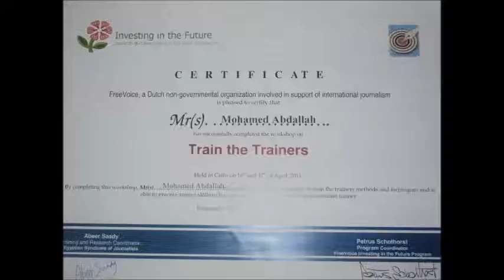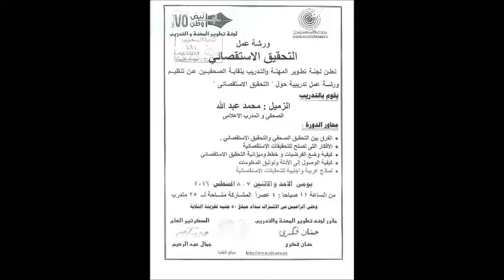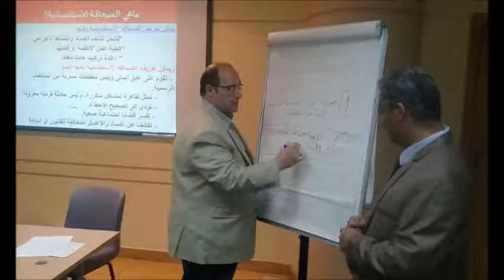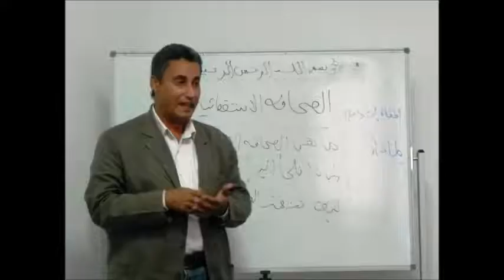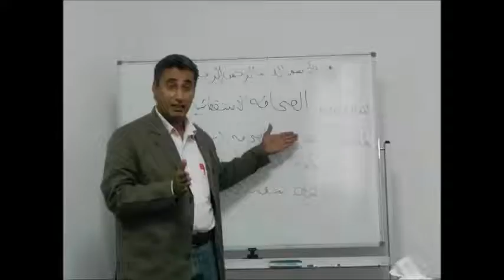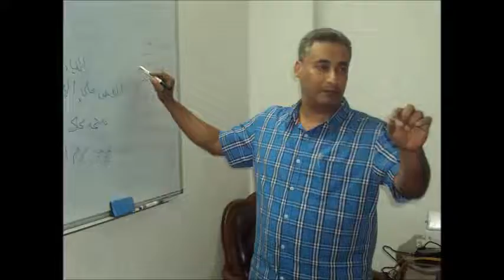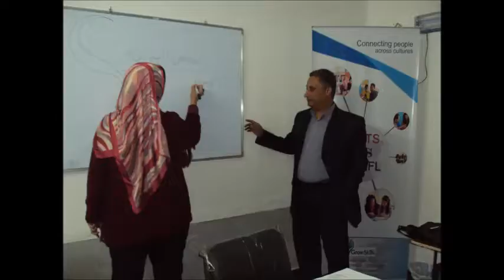المدرب الإعلامى محمد عبدالله - مدرب صحافة استقصائية وصحافة إلكترونية ومطور للمحتوي الرقمى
عن المدرب
الكاتب الصحفى – المدرب الاعلامي محمد عبد الله
صحفى-مدرب إعلامى معتمد من نقابةالصحفيين - مطور محتوى للمواقع الإلكترونية.-خبرة 24 عاما في الإعلام
مؤلف كتاب ( التحقيق الاستقصائي..البحث- التحري – المغامرة )
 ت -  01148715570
البريد الالكترونى :
*نائب رئيس التحرير والمشرف علي القطاع الاخباري للموقع الالكتروني وجريدة فيتو( سابقا )
المشرف على قسم التعليم بموقع فيتو
 والمشرف علي قطاع التدريب والتطوير
*مدير تحرير جريدة الدستور اليوميه "سابقا"
*نائب رئيس تحرير جريدة الاسبوع" سابقا"
* رئيس تحرير جريدة (العاصمة) المطبوعة والالكترونية" سابقا "
الدورات التدريبية
*حاصل علي شهادة تدريب المدربين من نقابة الصحفيين المصريين بالتعاون مع الشركه الدوليه للتنميه الاداريه والبشريه  مارس 2011

*حاصل علي دوره وشهادة تدريب المدربين من نقابة الصحفيين المصريين بالتعاون مع برنامج الاستثمار في المستقبل (ألمانيا) ابريل 2011.

*حاصل علي دورة تدريب مدربين من التلفزيون الالماني  دويتش فيلله"تدريب الصحفيين" ..ومدرب معتمد من التلفزيون الالمانى
  *قمت بالتدريب والقاء المحاضرات في مجال الصحافة الاستقصائية في عدد من مركز التدريب وكذلك في عدد من الجامعات المصرية.

*قمت بالقاء محاضرة لاعضاء هيئة التدريس بكلية الاعلام جامعة الازهر حول الصحافة الاستقصائية 8 ديسمبر 2015
* تنفيذ برنامج تدريبى  لاخصائىى الصحافة والاعلام بالمعاهد القومية .

* تنفيذ ورش تدريبة عن الصحافة الاستقصائية بنقابة الصحفيين المصريين

*تنفيذ عدد كبير من الورش التدريبية بالصحف والمواقع الالكترونية حول الكتابه للمواقع الالكترونية –فن التحقيق الصحفى – الصحافة الاستقصائية – فن تنفيذ المغامرة الصحفية .

الاشراف على مشاريع التخرج بعدد من كليات الاعلام